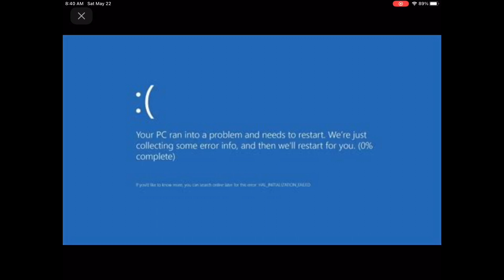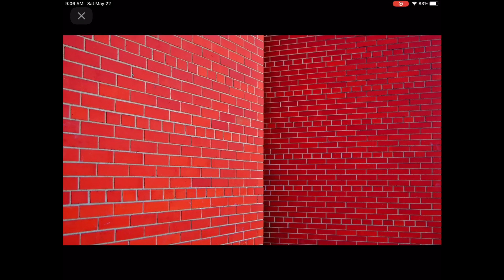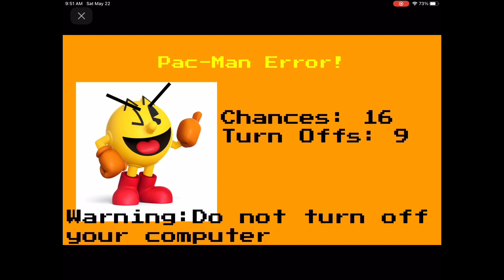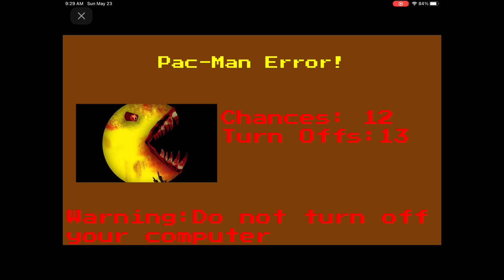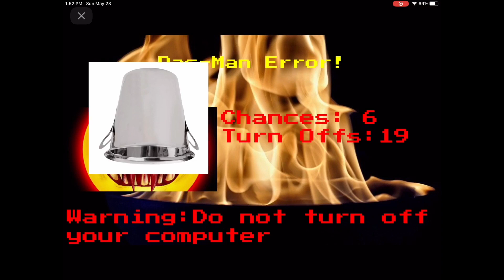Pac-Man Error (Barney Error 25) [Full Version]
Yep, this is the full version of Pac-Man Error.